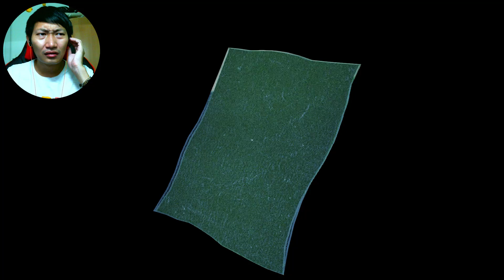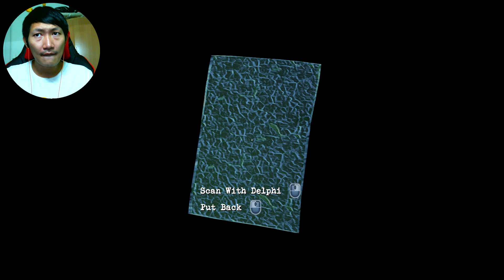PERCEPTION #4 | ตั๋วใบสุดท้าย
วิญญาณของ Betty พยายามทำทุกทางเพื่อไปหาสามีให้ได้ ความเศร้าเเละความผิดหวังที่สะสมกำลังจะได้รับกาดปลดปล่อยด้วยตั๋วใบสุดท้ายของเธอ เรื่องราวจะเป็นอย่างไร ติดตามได้ใน PERCEPTION ครับ